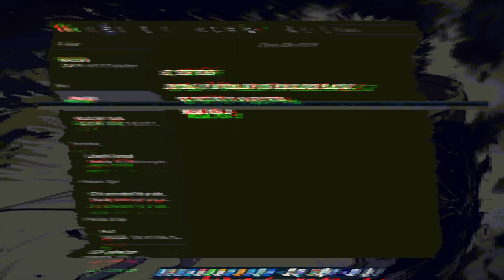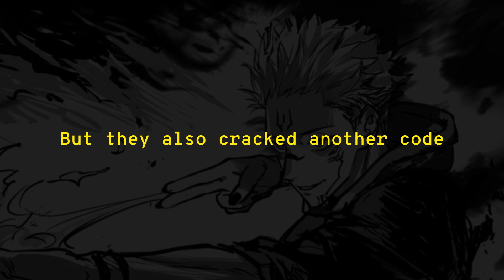Crack the Code | Case Video | Middle East Film & Comic Con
MEFCC is one of the biggest events of the year for geeks with many celebrity guests - the biggest of them all being the headliner guest. So instead of revealing the name plainly we decided to make our audience work for it.

Knowing our audience's love for puzzles and the thirst to be the first to get insider knowledge, we created the "Crack the Code"campaign. Our goal was to transform the announcement of our celebrity guest - Oscar Isaac into an interactive puzzle, engaging and rewarding our dedicated fans with early insider knowledge, creating excitement and exclusivity.

The campaign ran from January 27th, to February 1st, 2024, with a short duration, with some of the highest engagement the brand has seen. The initial teaser post on Instagram became our highest-performing content ever, with record-breaking likes, comments, and shares. Excited patrons even reached out to coding communities on Reddit, seeking assistance in
cracking the code. This surge in engagement demonstrated that our strategy to use a puzzle-based approach resonated with our audience, creating the buzz and anticipation we aimed for. One of the most remarkable aspects of the campaign was the community's ability to maintain secrecy.

Impressively, over 2,000 participants correctly identified Oscar Isaac as the headliner and kept the secret until the official reveal. Direct interaction was a key metric, and the campaign excelled in this area. We received 5,435 direct messages from fans eager to participate, and we responded to 3,460 of them with personalized clues. All this within a span of 5 days. We also received over 1500 appreciation comments and DMs – thanking us for putting up such an intriguing activity and making the part of the exciting reveal.